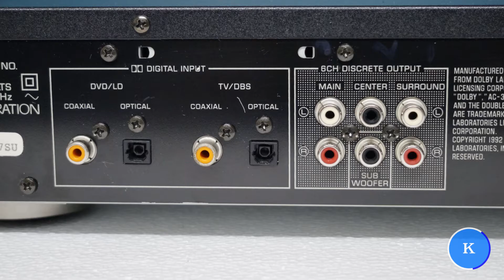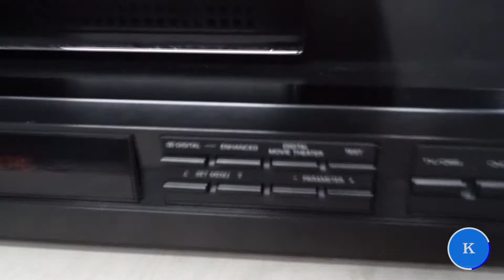PROCESADOR YAMAHA DDP-2 ( VENDIDO )